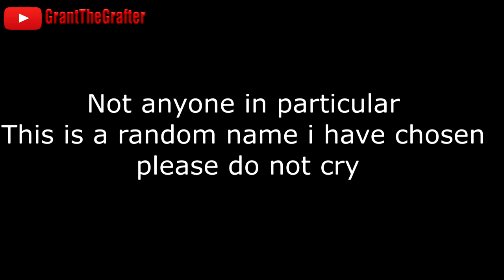Exposing British Girls | Grand Theft Auto Scenarios #2